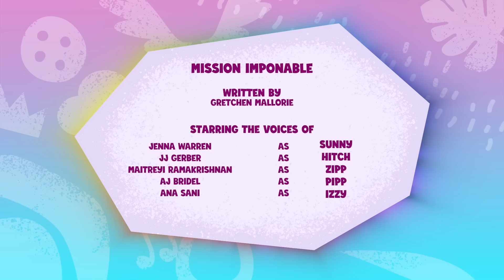My Little Pony : Raconte ton histoire | Mission Imponible | Complet